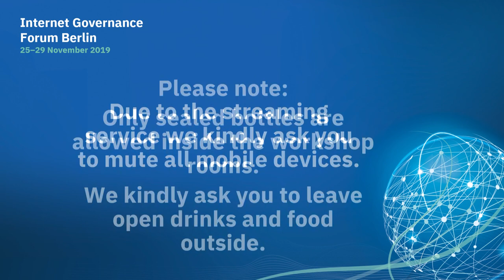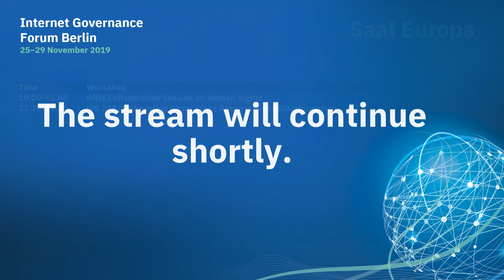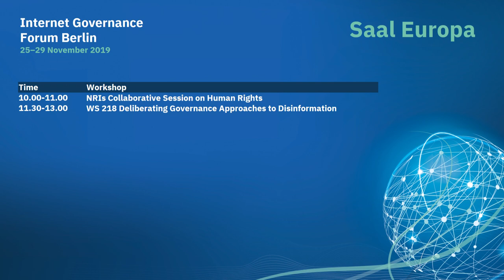IGF 2019 - Day 1 - Saal Europa - NRIs Collaborative Session on human Rights